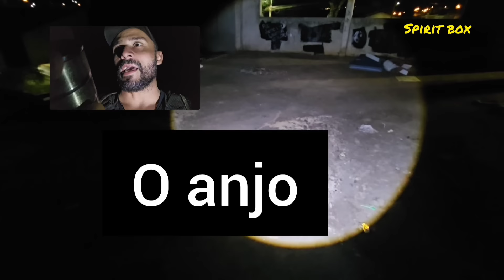EU VI O C0RP0 DO MORADOR DE RUA NO CHÃO - SPIRITBOX